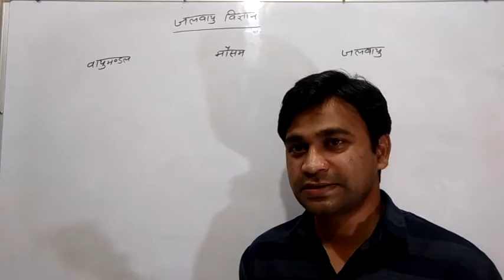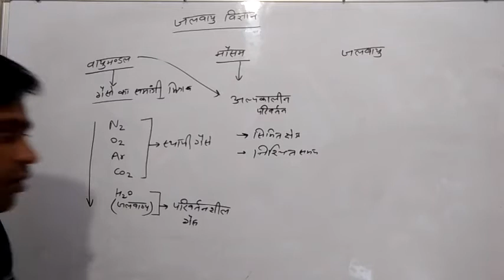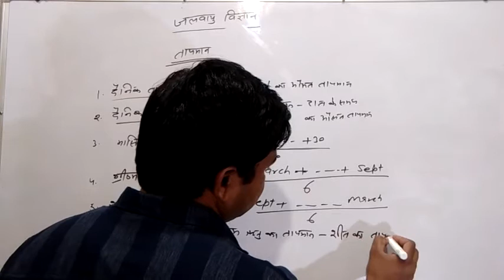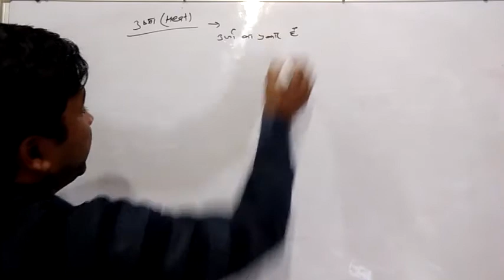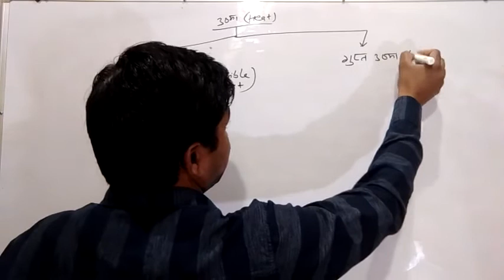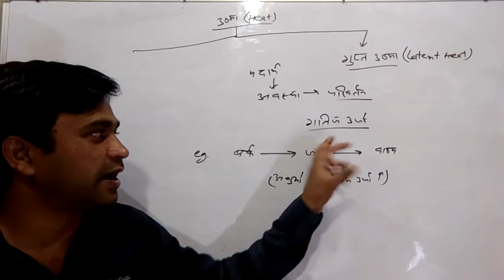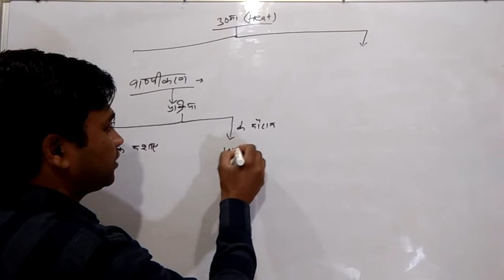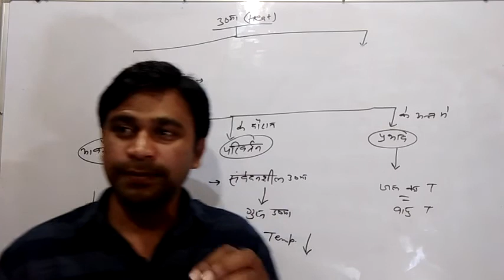GEOGRAPHY LECTURE= 2.1 Climatology For upsc pcs net jrf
Climatology Lecture 2.1
Atmosphere
Climate
Temperature
Heat
Sensible heat
Latent heat
Vaporisation